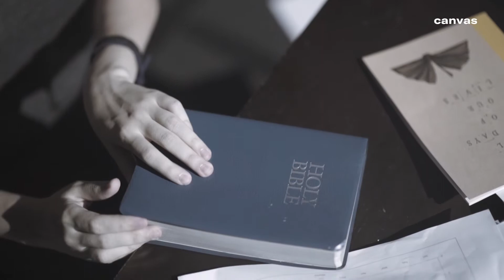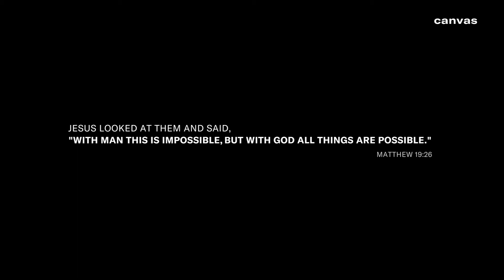Canvas | Jasmine's Story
When the negative voices in her head finally took over, Jasmine found herself literally falling into an abyss of physical danger and emotional negativity.

But despite the hopelessness of it all, Jasmine and her loved ones did not waver in faith and prayer, believing for a miracle, and God came true for them.

Today, Jasmine is a living, breathing testimony of His unending mercy, and is no longer afraid to face life whatever might come her way.